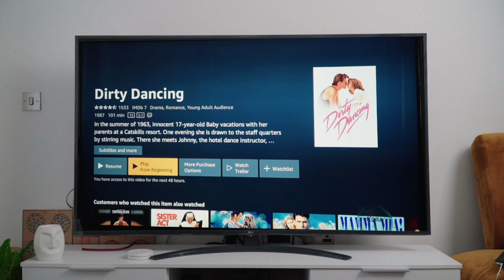Sideman 'Accidentally' Binge Watches a Load of Romantic Shows | Hold Up Episode 5 | Prime Video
Sideman's not one for all that mushy romance stuff, but even he can't resist a bit of Dirty Dancing or Dating Amber.